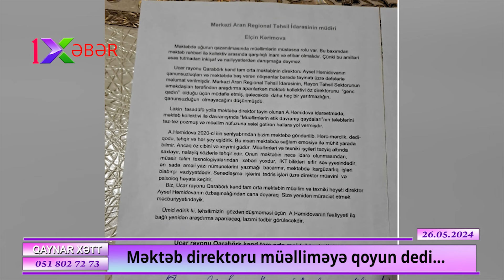Məktəb direktoru müəlliməyə qoyun dedi - Müəllimin üstünə təcili yardım gəldi